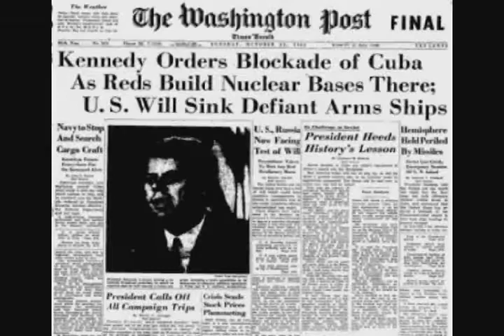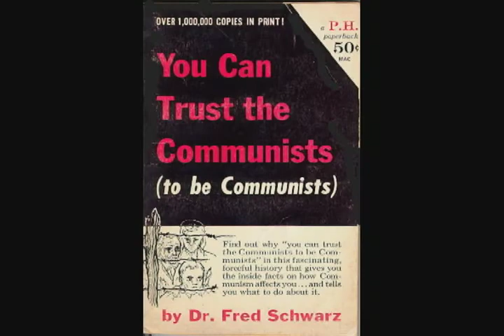Lecture 26 - Foreign and Defense Policy